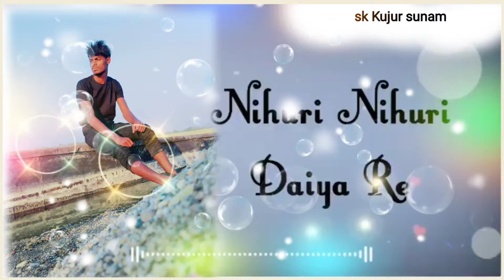Nagpur status video whatsapp Sardi short video 🙂_Sardi_short_shayari__ video_ @sk_kujur_sunam 2022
Nagpur status video whatsapp Sardi short video 🙂

__new_Nagpur_status_videos_______whatsapp_Sardi_short_shayari_____ video_sk_kujur_sunam__2022
new Nagpur status video 😞😞😞😞😞